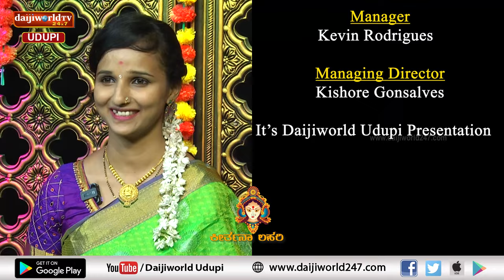ಕೀರ್ತನಾ ಲಹರಿ | ಸೀತಾರಾಮ ಭಜನಾ ಮಂಡಳಿ ದೇವಾಡಿಗ ಸೇವಾ ಸಂಘ, ಉಡುಪಿ ಇವರಿಂದ ಭಜನಾ ಕಾರ್ಯಕ್ರಮ | Daijiworld Udupi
ಸೀತಾರಾಮ ಭಜನಾ ಮಂಡಳಿ ದೇವಾಡಿಗ ಸೇವಾ ಸಂಘ, ಉಡುಪಿ ಇವರಿಂದ ಭಜನಾ ಕಾರ್ಯಕ್ರಮ